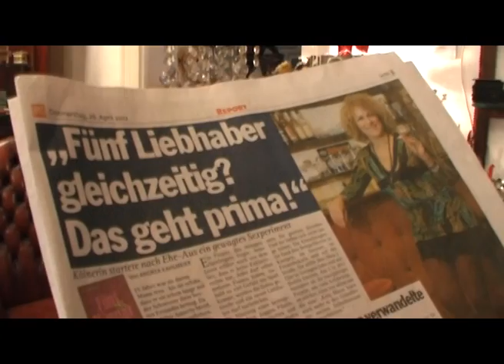Annette Meisl: Fünf Männer für mich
„Nur einen Mann? Ich will fünf!"

Das beschließt Annette Meisl, als ihre Ehe nach fünfzehn vermeintlich glücklichen Jahren scheitert. Sie startet ihr persönliches 5-Lover-Projekt und bestimmt die Spielregeln der Liebe ab sofort selbst: Fünf Liebhaber sollen es sein! Gleichzeitig, versteht sich. Selbstbewusst und charmant wie sie ist, muss sie auf diese nicht lange warten. Humorvoll und offen gewährt die Autorin Einblicke in ihr Liebesleben und zeigt, wie man nach einer großen Enttäuschung nicht nur sein Selbstwertgefühl wiedergewinnt, sondern vor allem sexy und begehrt eine selbstbestimmte Sexualität lebt.